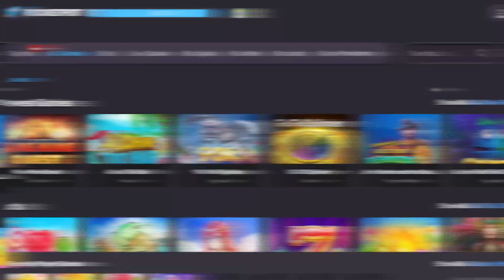$15000 in bonus buys on Fruit party!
Get up to 100% deposit bonus and 10% rakeback with the code zlashy

DO NOT Play On The site(s) If you are  UNLESS 18+ years of age. play responsibly . play safe and be aware

You must be 18+ to play on the site
This video is age restricted to 18+